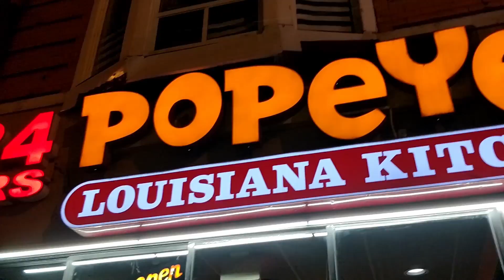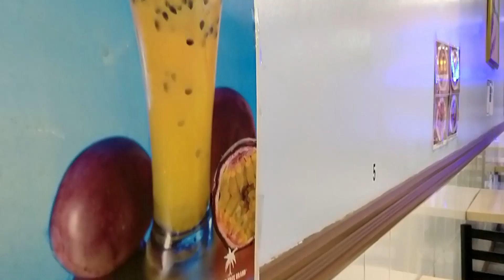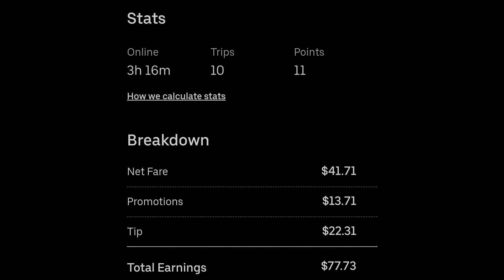Andrew's Quest - Day 1391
2020 Nov 13